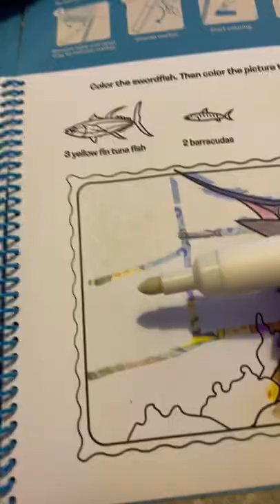Pt.2 (final part) of coloring swordfish